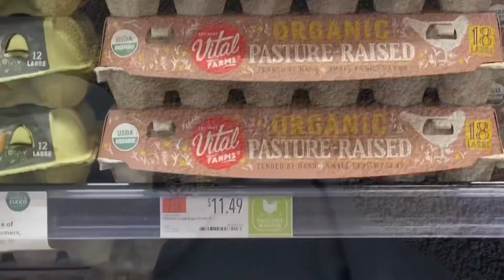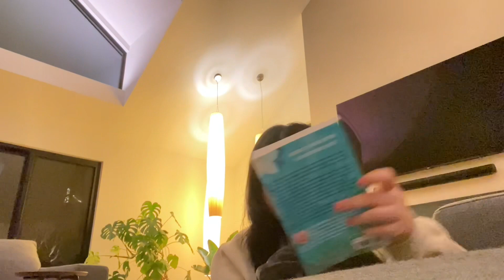Life Diaries | Trader Joe’s Cat Safe Flower Arrangement ASMR, Valentine’s Day, Grocery Shopping